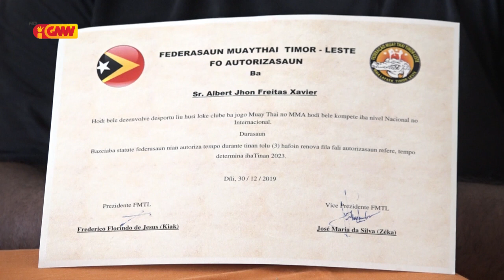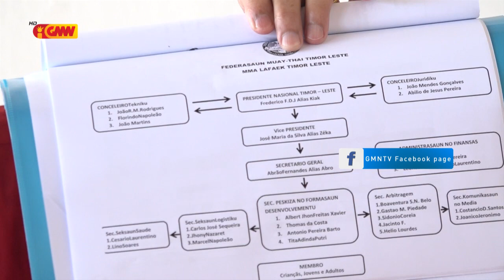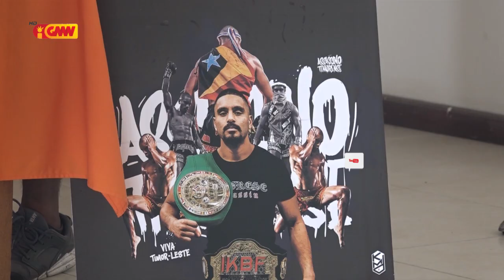MUATAI TIMOR LESTE Albert Jhon Freitas Xavier